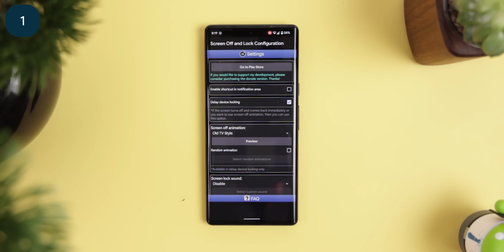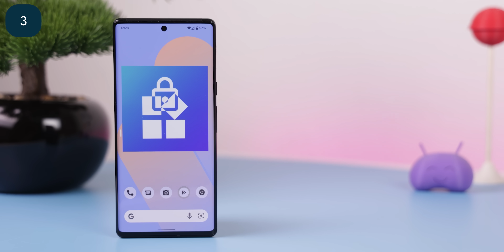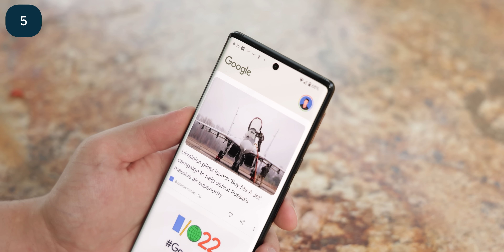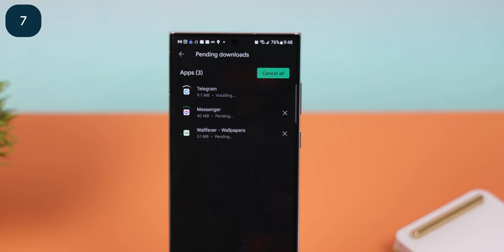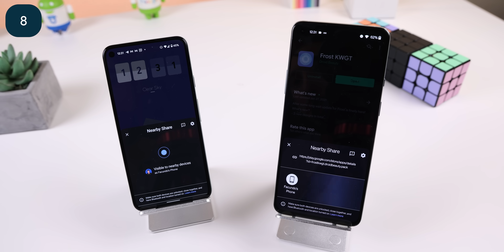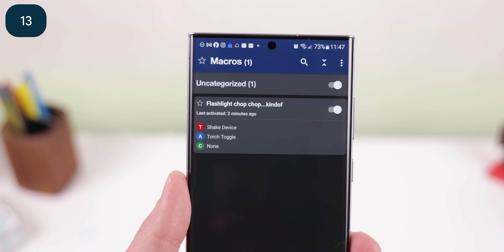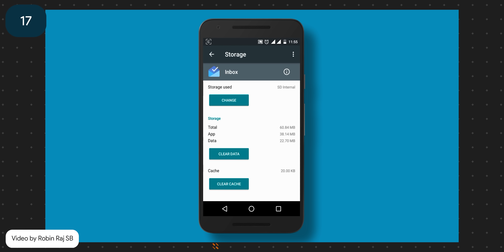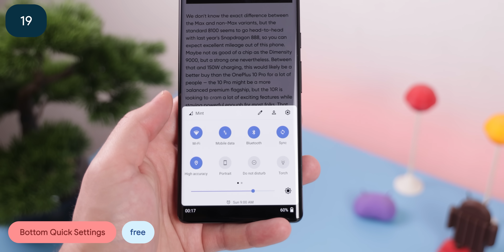20 Old Android Features that I Miss having on Newer Flagships!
Download Flyy now to connect with others around you!
Android has been around for well over a decade and since then just as much as it has received features, it's also removed a good amount! Some that are still very useful and loved by so many. In this video, we'll go over some of the major ones! Enjoy!

0:00 Features 1 - 5
3:59 Flyy
5:46 Features 6 - 10
8:41 Features 11 - 15
11:00 Features 16- 20